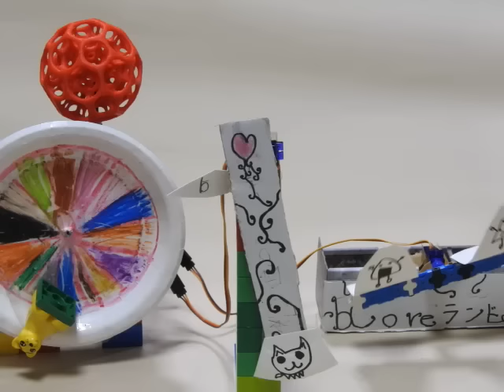bCoreランドの動作の様子 - PC Watch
bCoreランドの動作の様子。bCoreスターターキットに、2つのマイクロサーボモーターを追加して作っており、全部で4つのアトラクションが動く。もちろん、複数を同時に動かすこともできる